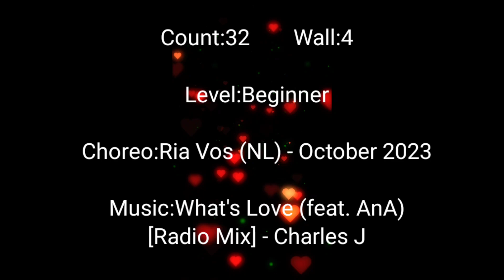Second-hand Emotion (세컨핸 이모션) Linedance// Beginner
Count:32     Wall:4

Level:Beginner

Choreo:Ria Vos(NL) - Oct.2023

           [Radio Mix]-Charles J

🌹제시카라인댄스 수업🌹

💗초.중급라인댄스ㅡ월ㆍ수ㆍ금(오전11시)

💗장소ㅡ양천구 건강ㆍ힐링 문화관

💗문의ㅡ김진영(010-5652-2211)제시카라인댄스 수업